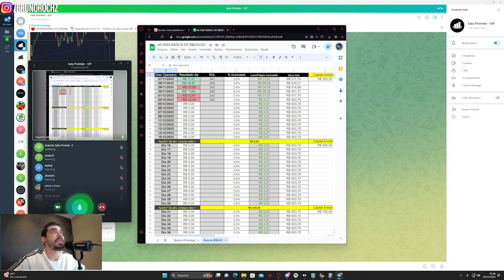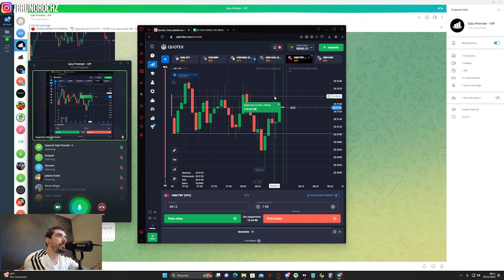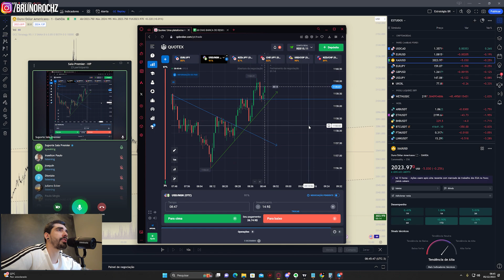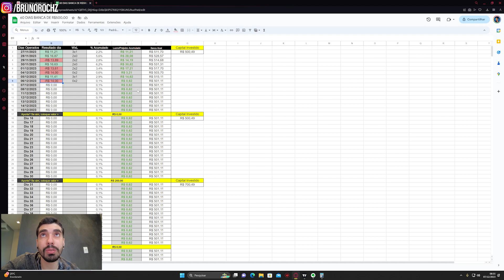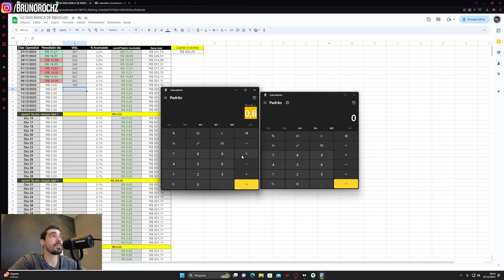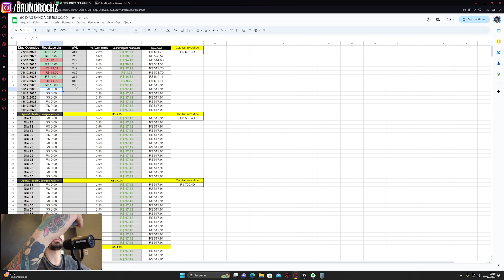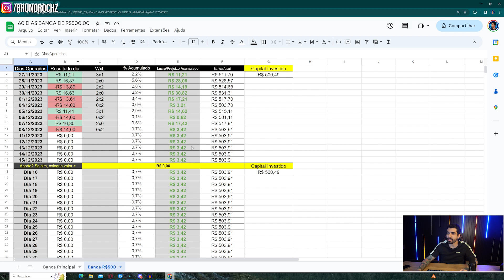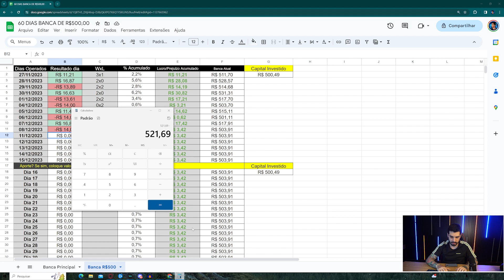DESAFIO GERENCIANDO BANCA DE R$500 NAS OPÇÕES BINÁRIAS! EPISÓDIO 03